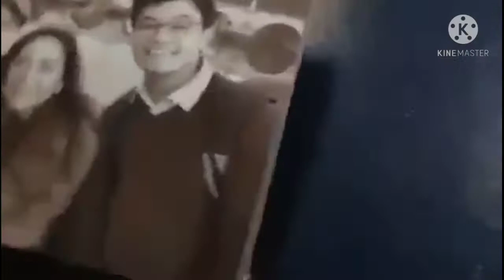Pari nag Viral. Full video